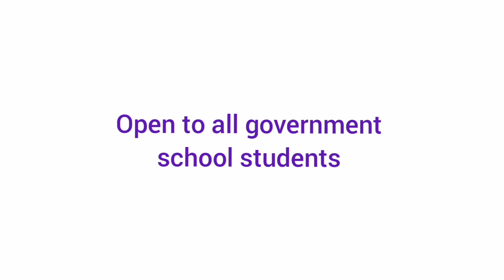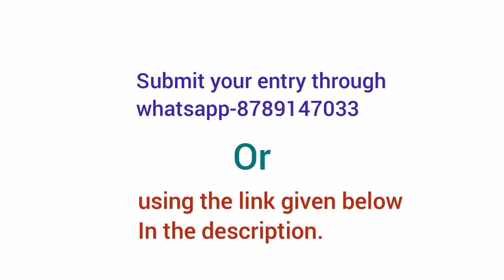My Dream India : National Level Drawing and Video Contest by SarkariSchool.in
It's time to give life to your dreams.!!
Make your dream colourful and speak out.

Do Participate!